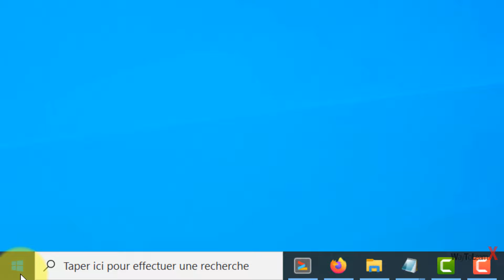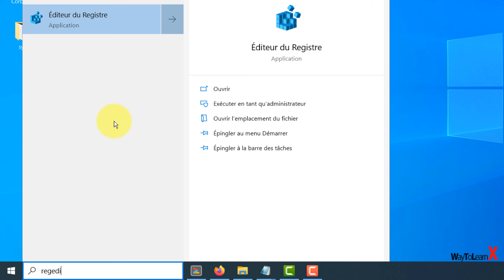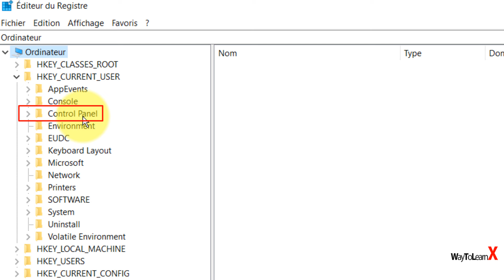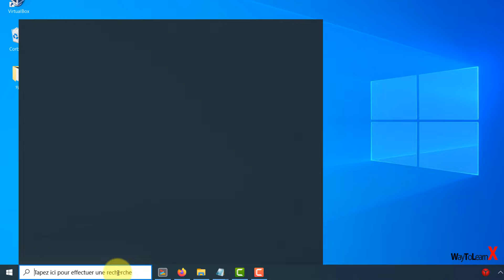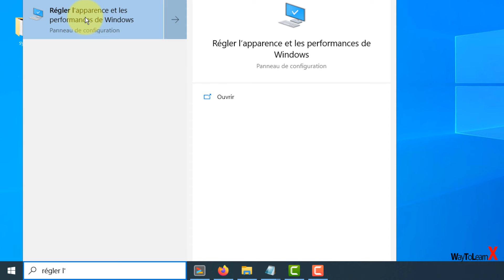Polices floues/texte non claires dans Windows 10/11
Vous avez des *polices floues* ou un *texte flou* sur votre PC sous *Windows 10* ? Cette vidéo vous montre comment résoudre rapidement ce problème de *texte non clair* ou de *polices non claires*. Découvrez les différentes solutions pour améliorer la lisibilité de vos polices et corriger ce bug de flou d'affichage, que ce soit sur votre bureau, vos applications ou dans vos navigateurs.

Dans cette vidéo, vous apprendrez à :
- Résoudre les problèmes de *polices floues* et *texte illisible* sur Windows 10
- Activer ou désactiver l'option ClearType
- Ajuster les paramètres de mise à l'échelle de l'affichage pour un texte plus net
- Vérifier et réparer les pilotes graphiques
- Appliquer d'autres astuces pour améliorer l'affichage du texte

Si vous trouvez que vos textes sont flous ou peu clairs sur votre écran, cette vidéo est faite pour vous ! Ne laissez pas les *polices floues* gêner votre expérience utilisateur. Suivez notre tutoriel simple pour retrouver des polices nettes et bien lisibles.